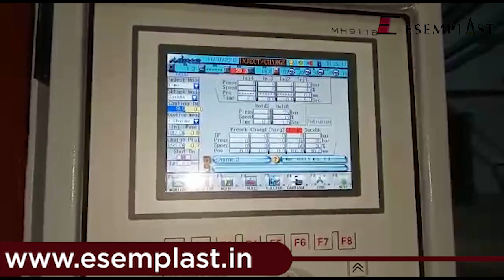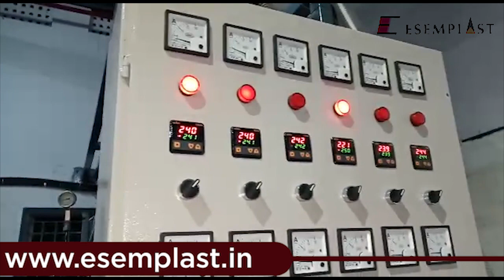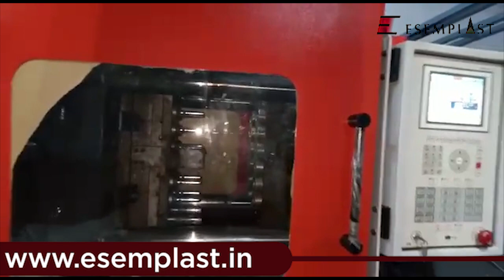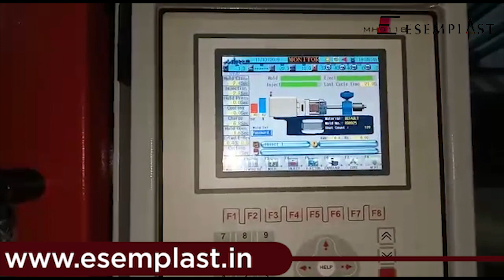160 Ton Pet Injection Moulding Machine